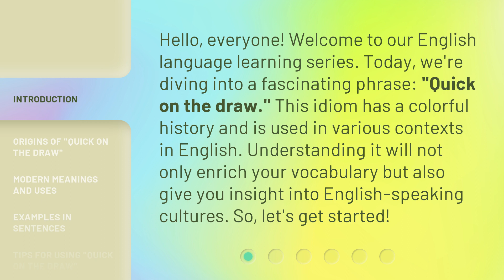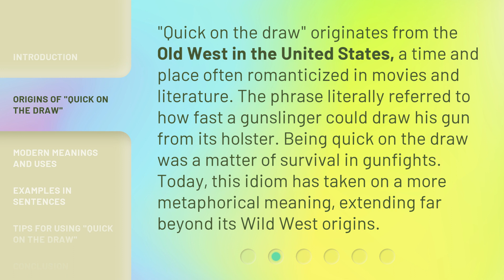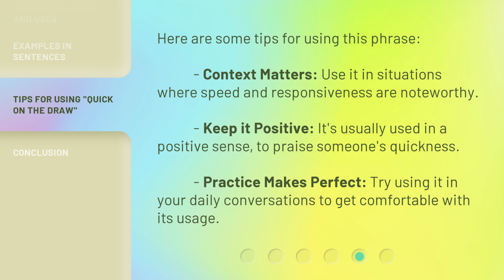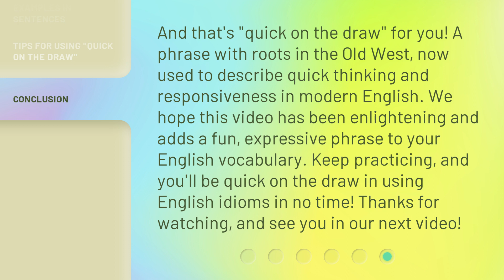Quick on the Draw: Understanding This Engaging English Idiom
00:00 • Introduction - Quick on the Draw: Understanding This Engaging English Idiom
00:35 • Origins of "Quick on the Draw"
01:05 • Modern Meanings and Uses
01:39 • Examples in Sentences
02:13 • Tips for Using "Quick on the Draw"